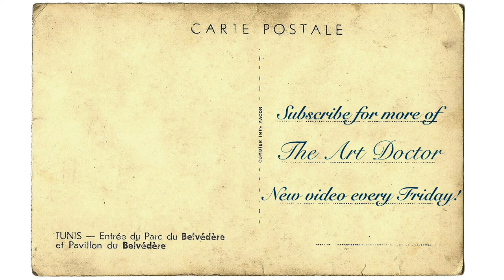Art for Romantics: Patricia Cronin, Memorial to a Marriage, 2002-12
Romance is just as present in art as it is in literature – so for St Valentine’s Day, The Art Doctor is prescribing you a strengthening dose of the heavy stuff: true love, WITH obstacles.
Read my friend Kate’s defence of Romance as a literary genre, and get her top picks for great V-day reads:
Kate’s Romance Recommendations:
If you're looking to get started in romance, it might make sense to start with what you do like to read!
Mostly literary fiction? Try Love Lettering by Kate Clayborne
Love Science Fiction? You should definitely be picking up Polaris Rising by Jessie Mihalik
Want a bit of fantasy? - try Uprooted by Naomi Novik or Song of Blood and Stone by L. Penelope
Looking for crime? Whiteout by Adriana Anders
Historical Fiction? The Perfect Rake by Anne Gracie is a great gateway book, but don't sleep on Courtney Milan
Political? Reach for Nalini Singh's Slave to Sensation, the first in an expansive series with tremendous world-building and political intrigue
High drama? Alisha Rai's Forbidden Hearts series begins with Hate to Want You
Love a Royal? Check out Alyssa Cole's Reluctant Royals
LGBTQIA+? KJ Charles & Olivia Waite for historical; check out Red, White and Royal Blue and Boyfriend Material for more contemporary stories